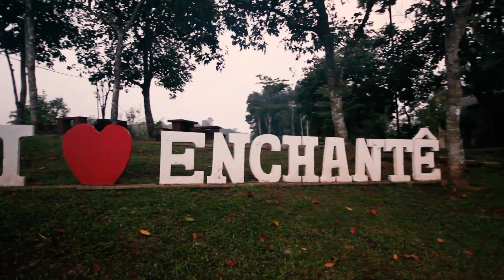Charmaine (chinee) @ 30 SDE (highlights)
Charmaine Manalo’s 30th birthday Celebration

Video and Edit by: Jay Carlo Olaguer
Venue: Enchante Farm , Grandieur House, Mendez, Cavite

Licensed By: Epidemic Sounds